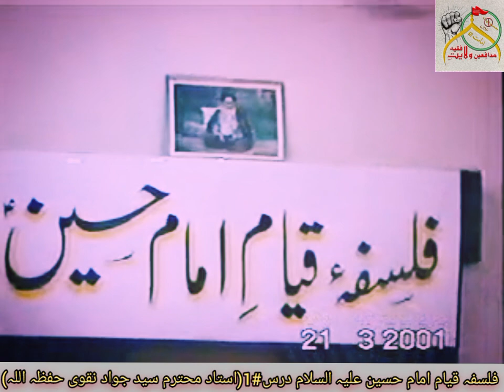فلسفہ قیام امام حسین علیہ السلام درس#1(استاد محترم سید جواد نقوی حفظہ اللہ)